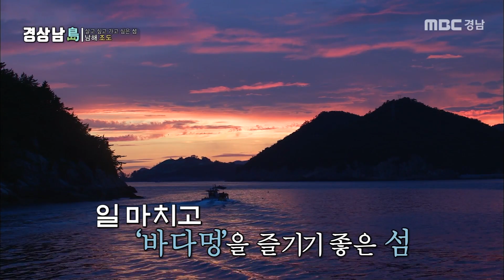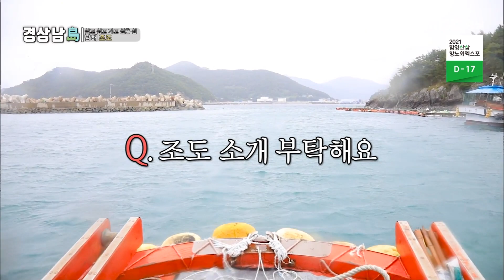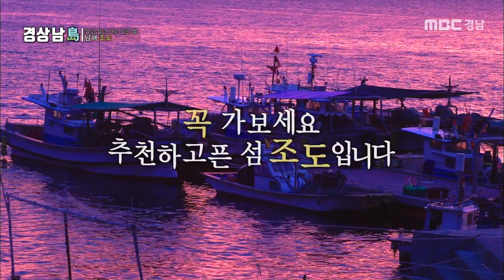[경남아 사랑해] 남해 '조도' 섬 특집!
[섬 특집 2]
- 여행도 하고 일손도 돕고
  남해 조도 백패킹 -

작가들의 출사 1번지, 남해 조도!
진주대학생연합봉사단 성훈과 태웅이
여행 겸 어촌일손돕기에 나섰는데...
가는 날이 장날?
갑작스런 비바람에 엉뚱한 곳에서 내리기까지...두 청년의 좌충우돌 남해 조도 여행기!!